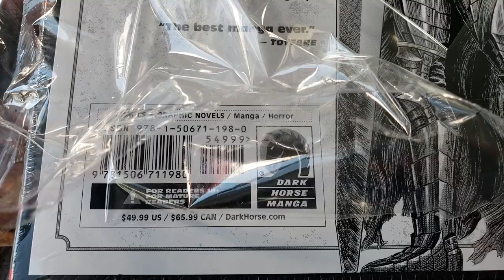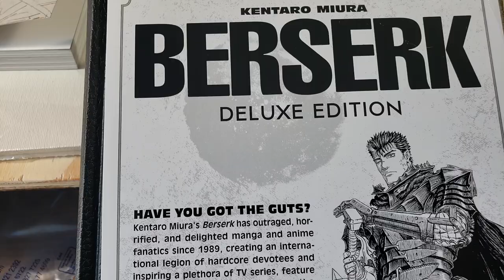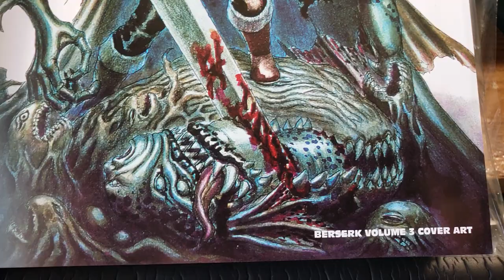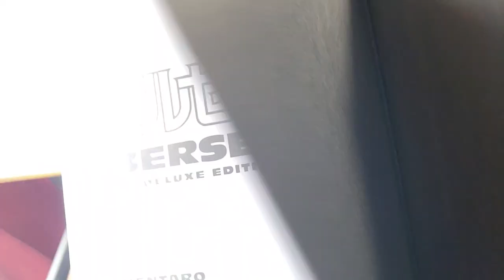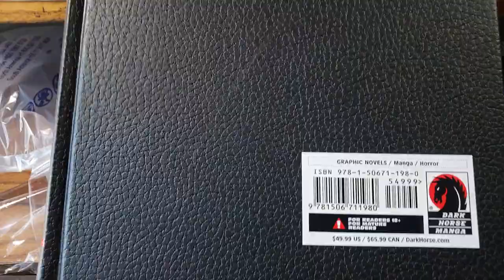BERSERK HAS ARRIVED ! VOLUME 1 unboxing and a few questions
The book has that ding and I might return it because it actually did bend about 25 pages and the scratch on the other side is not coming off...so I will probably read a chunk of it tonight and then send it back tomorrow and then hopefully a replacement will come as fast (only ordered this 12 hours ago)  So Amazon delivered it super fast!